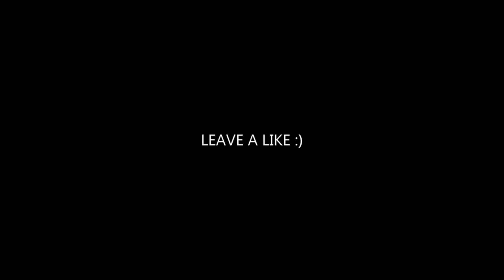RISING WOLF Trailer 2021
RISING WOLF Trailer (2021) Sci-Fi Movie HD